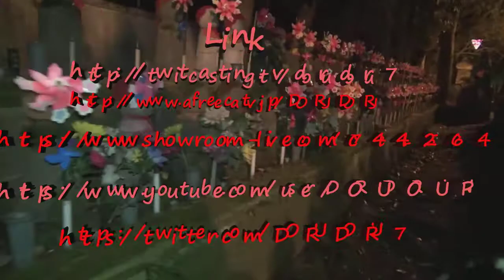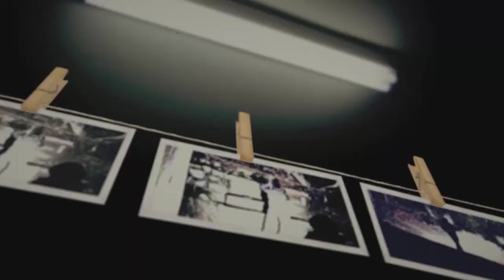閲覧注意 GHOST RESEARCH 2014 千躰地蔵後編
心霊マニアの旅 GHOST RESEARCH 2014 千躰地蔵後編
今回は東京都の千躰地蔵へ行きました。
ここでの噂は水子供養している場所